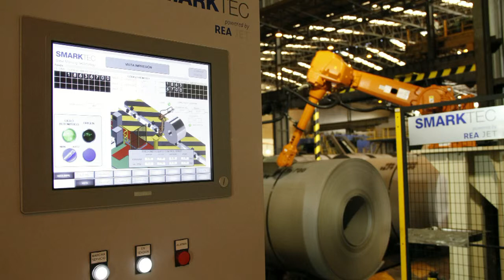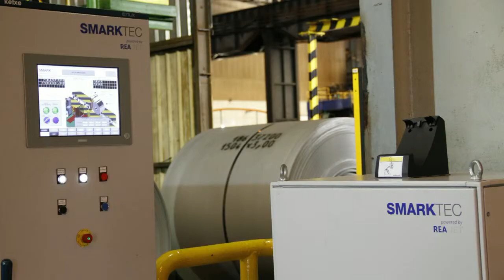SMARKTEC Coil Marker